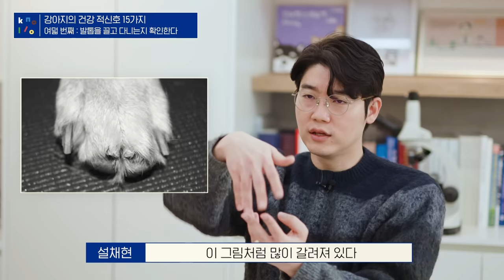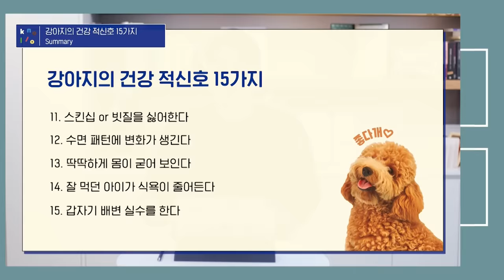강아지의 "나 아파" ! 알 수 있는 방법이 있다고요? 🤕 | 반려견 건강적신호 15가지 | 설채현 행동학 수의사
강아지의 "나 아파", 알 수 있는 방법, 건강적신호가 궁금하시다고요?

반려견 보호자라면 공감할만한 질문과 답이 있습니다.
반려견이 딱 한 마디의 말을 하게 된다면 어떤 말이 듣고 싶으신가요?
저는 "나 아파"라는 말을 듣고 싶은데요.

항상 어디가 아픈 건 아닌지, 걱정 가득한 보호자분들 공감되시죠?

말은 못 해도 몸으로 표현하는 우리 아이들의 건강 적신호 15가지!

영상 내 전조증상들 꼼꼼히 확인하고 우리 아이들 건강 지켜주자구요! 😉

0:00 반려견 건강 적신호 알아보기 고! 😎
0:46 반려견은 대체 왜 통증을 숨길까요?
1:56 전조증상 첫 번째, 미끄러운 바닥 싫어요 😕
4:30 전조증상 두 번째, 계단 싫어요 😕
6:30 전조증상 세 번째, 침대나 소파 싫어요 🛏
6:58 전조증상 네 번째, 엎드렸다가 일어날 때 주의. 🚨
8:10 전조증상 다섯 번째, 앉아 엎드려 힘들어요 🐒
8:40 전조증상 여섯 번째, 뛰거나 점프하기 힘들어요 🏃🏻
08:48 전조증상 일곱 번째, 서 있을 때 앞다리가 힘들어요 😕
10:55 전조증상 여덟 번째, 발톱이 끌려요 🐾
12:31 전조증상 아홉 번째, 놀기 힘들어요 🎾
12:47 전조증상 열 번째, 공격적인 모습이 보여요 😠
14:25 전조증상 열한 번째, 스킨십도 빗질도 싫어요 😫
15:10 전조증상 열두 번째, 수면 패턴이 바뀌어요 😴
15:28 전조증상 열세 번째, 몸이 굳어 보여요 🪨
15:53 전조증상 열네 번째, 식욕이 줄어요 😞
16:27 전조증상 열다섯 번째, 갑자기 화장실 실수를 해요 🙁
17:28 기본적인 통증의 전조증상을 알려드려요!
18:17 바쁘다 바빠, 설치니들을 위한 한판정리 🧑🏻‍🏫